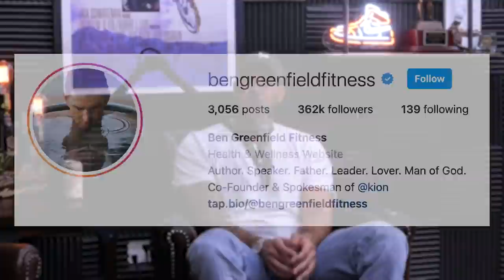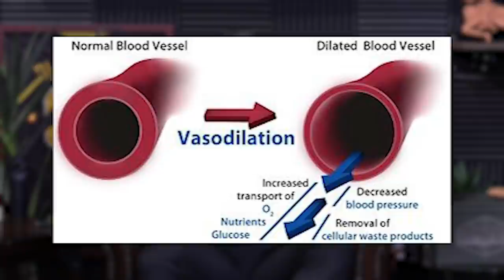1675: Eight Ways to Get the BEST Muscle Pump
00:00 MAPS Anabolic Giveaway
01:26 Hack your pump.

Eight Ways to Get the BEST Muscle Pump.
03:30 1 – Stay hydrated.
12:16 2 – Eat carbohydrates 2-3 hours going into your workout.
17:07 3 – Get good sleep.
21:47 4 – Do higher reps.
22:58 5 – Slow down your tempo.
23:42 6 – Utilize shorter rest periods.
25:07 7 – Apply full-range of motion exercises.
27:00 8 – Take supplements after you utilize all the free tools.

Visit Sunday Dog Food for an exclusive offer for Mind Pump listeners!

The Pump: Ego Booster or Muscle Builder? - Mind Pump Blog

Ok, What's All This About FSU "Inventing" Gatorade?

People Mentioned